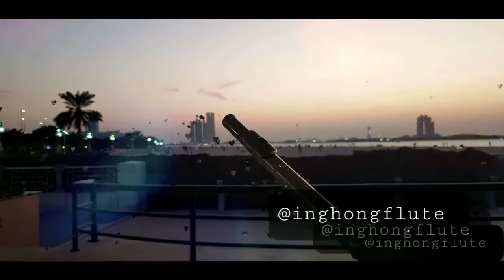Flute Music free Non-CPR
A simple thank you for following me on my journey!